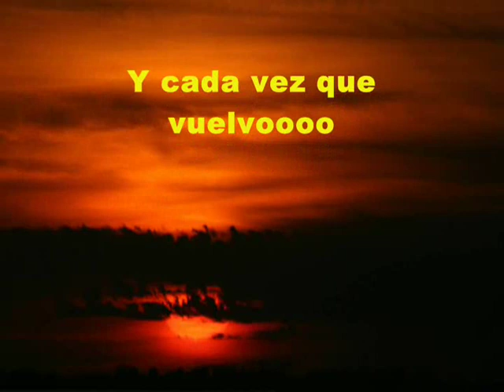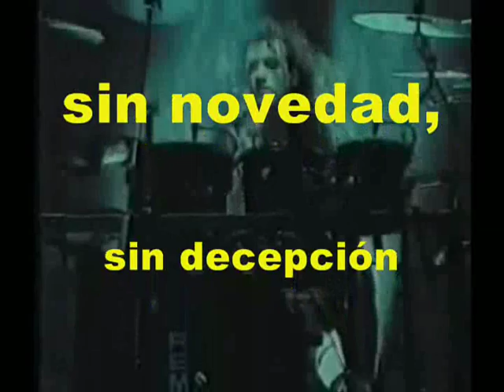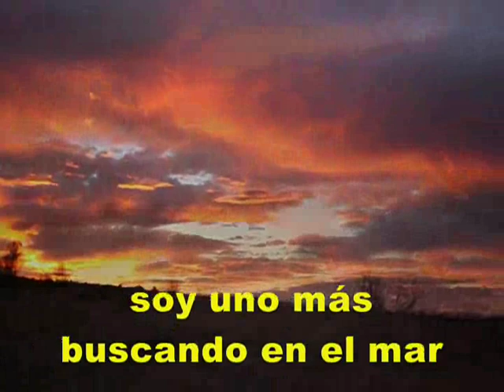SODA STEREO CAE EL SOL KARAOKE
CAE EL SOL - UNA EXCELENTE CANCION, EXTRAIDA DE ESE GRAN DISCO LLAMADO "CANCION ANIMAL" (1990) - EN VERSION KARAOKE